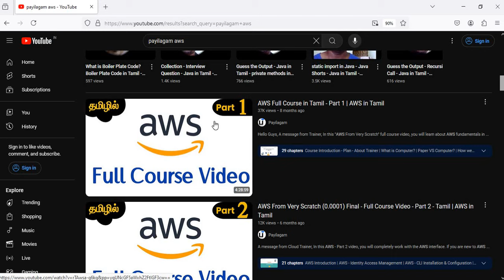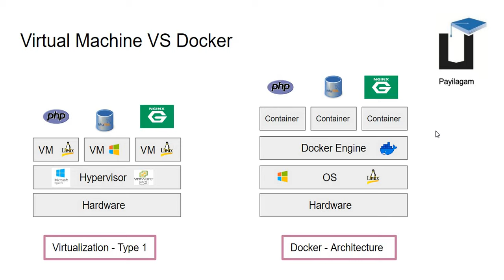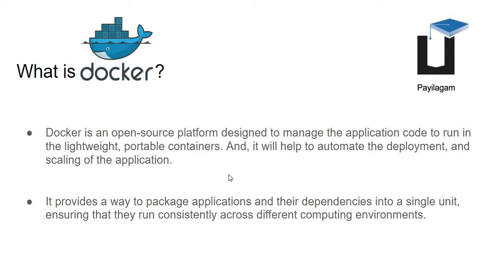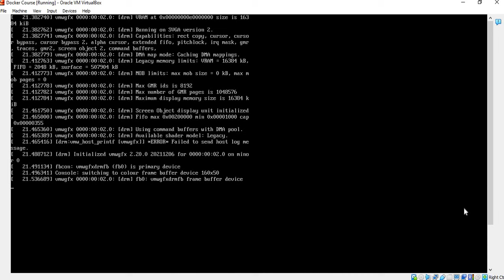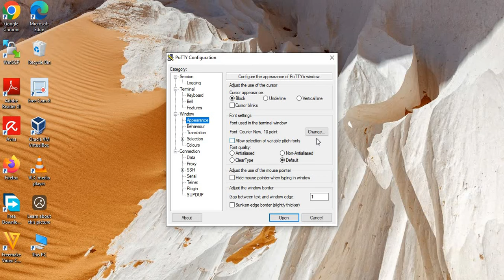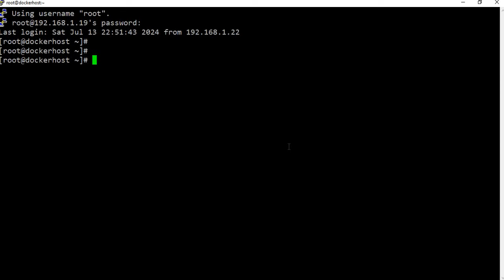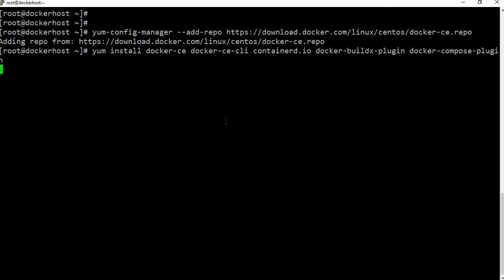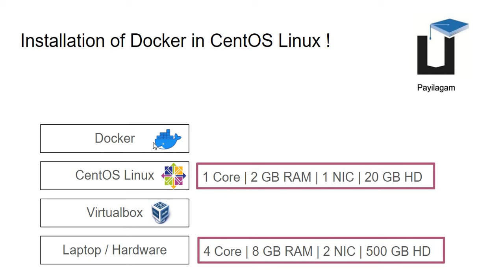தமிழில் Docker - 1. Docker - Introduction & Installation - 2024 - 2025 - Docker in Tamil